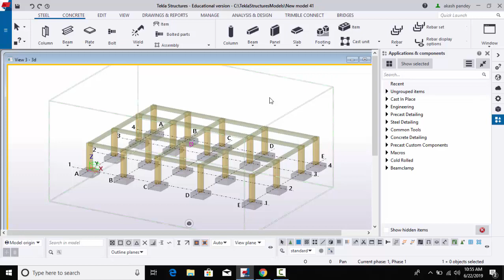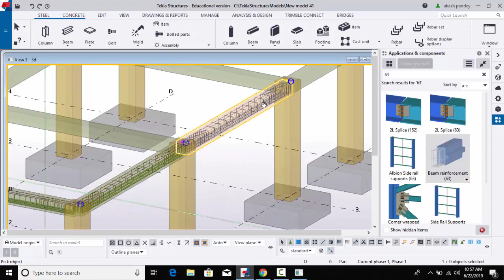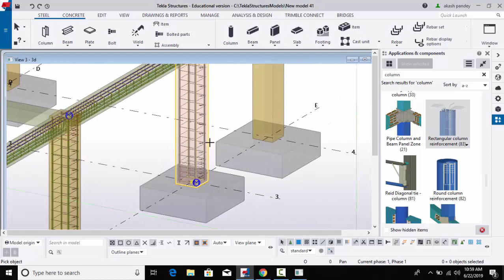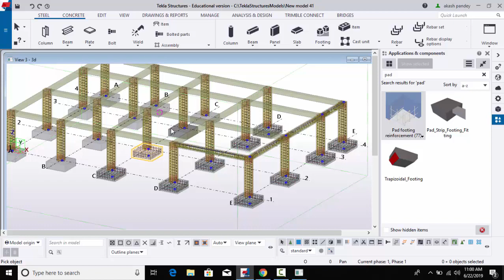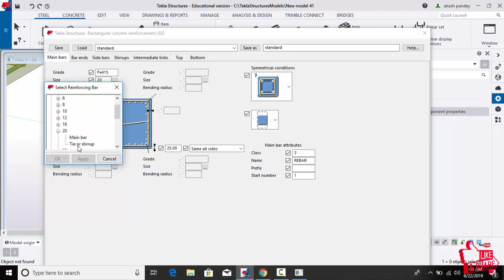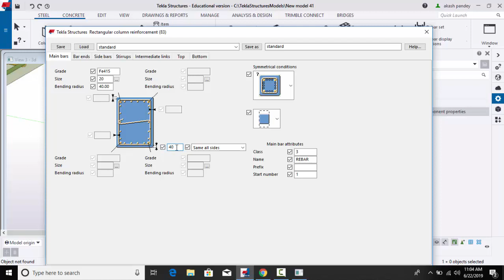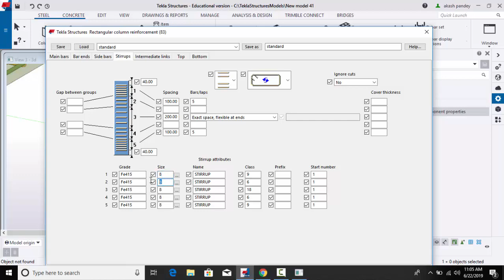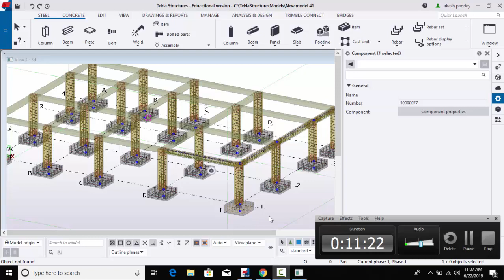How to Provide Rainforcement in Tekla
Best Tekla Tutorial...